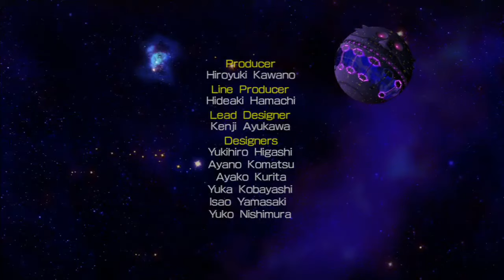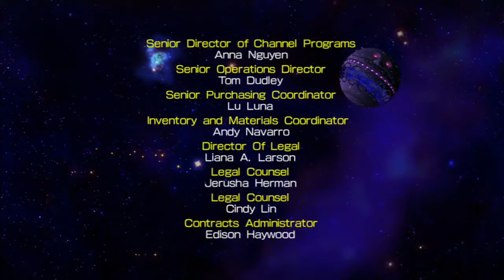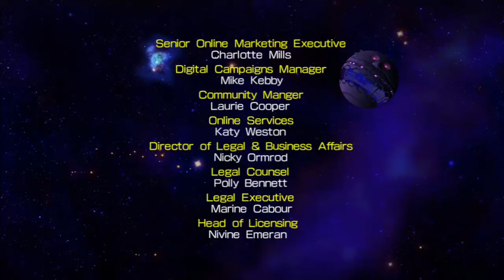Let's Play Sonic the Hedgehog 4: Episode II Odc.4 - Finał + Usunięty teaser Episodu 3